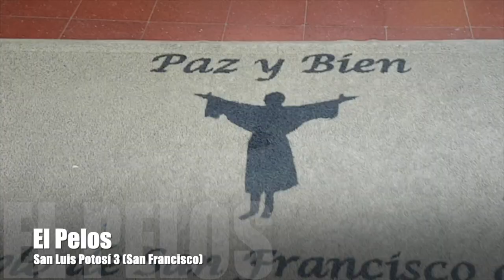San Luis Potosi Parte 3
Video sobre: San Luis Potosi Parte 3